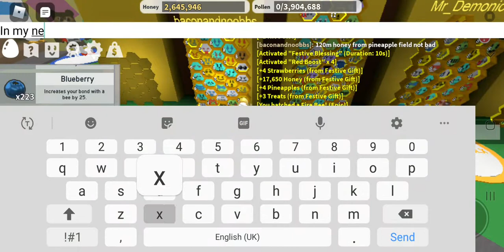Getting my 35th hive slot in Bee Swarm Simulator!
In this video i got my 35th hive slot which allows me to go in the last zone in a simulator called Bee Swarm Simulator!